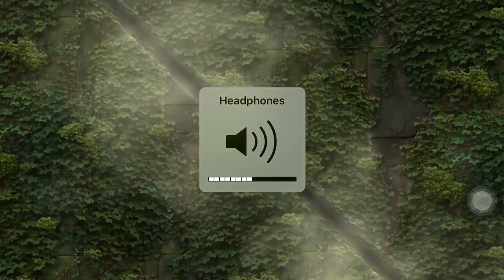ព្យុះដាវលោហិតបង្រ្កាបបីសាច l Stormblades l Part 8​ - LV 20-22